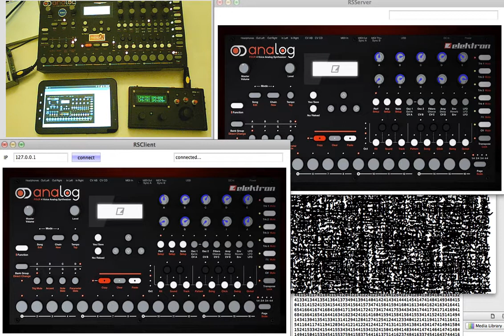ReSyn - testing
First tests using ReSyn with an SFX-JII and a tablet. Only basic functionality available at the moment